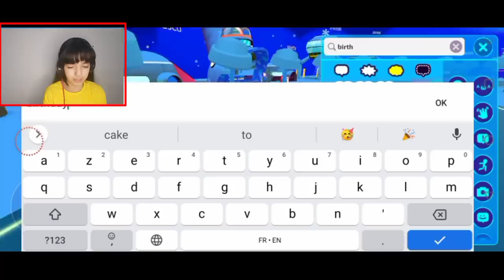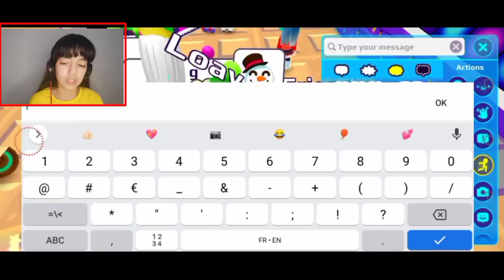حفلة عيد ميلادي و لقطات من الاحتفالية الحقيقية 🎂لا يفوتكم !!!🔥PK XD ANNIVERSARY IN REAL LIFE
اسم التيك توك تبعي : @israe_gamer